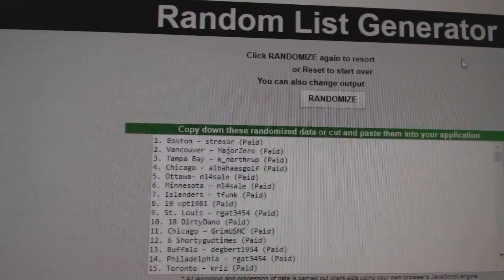July 15th Box Giveaway Multi Random